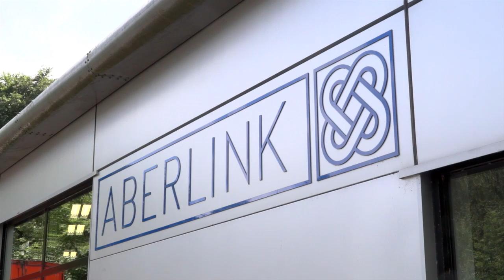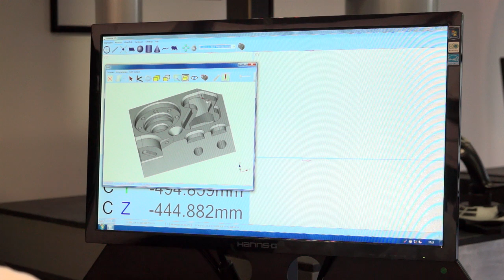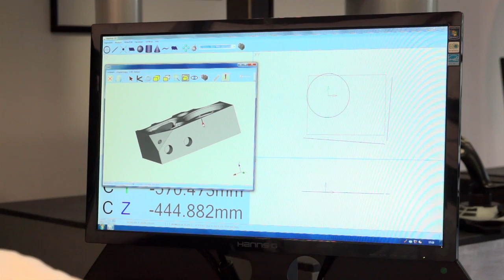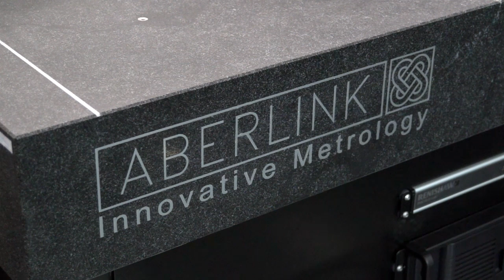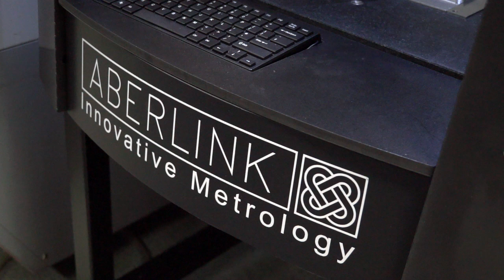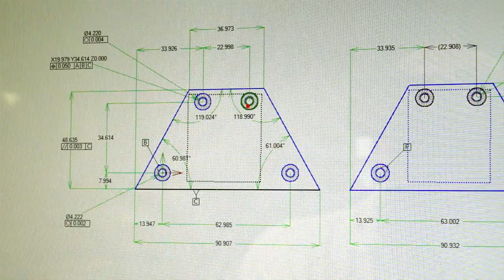Aberlink Xtreme Review with Gavin Bailey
Joe Reynolds of MTDCNC talks to Gavin Bailey about Aberlink and the NEW Xtreme in particular.
This shop floor based CMM is a great product that will sell well all around the world.